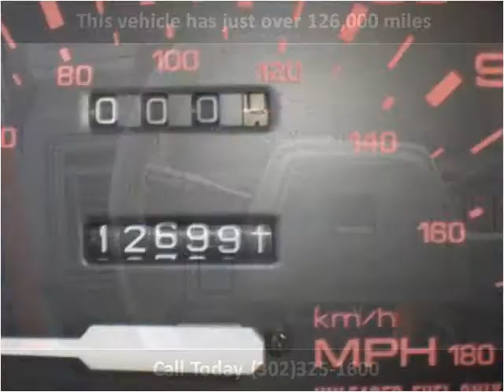1989 Mazda B-Series available from Gambacorta Motors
This 1989 Mazda B-Series is available from Gambacorta Motors.